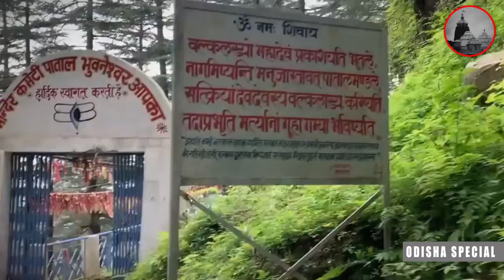इस रहस्यमयी गुफा से जानें कब होगा कलयुग का अंत: नई शोध से चौंकाने वाले खुलासे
Why was an elephant's head given to Lord Ganesha, know what is the mythological story

And the severed head of Lord Ganesha is kept in this cave

Lord Ganesha has the status of the first worshiped deity and everyone wants to please him. It is said that when Lord Ganesha's head was cut, his father i.e. Lord Shankar could have put anyone's head if he wanted, but he put only an elephant's head. What was the reason behind this, let's understand.

The events from the birth of Lord Ganesha to the cutting of his head are described in many mythological stories. It is also told in the stories how an elephant's head was given to Lord Ganesha, but do you know why the head of an elephant was given to Viraghanharta. Let's know its secret.

The god of Ganas, Ganesha ji is worshipped first among all the gods. It is mandatory to worship Ganesha before every auspicious work. Ganesha ji is the god of Ganas and his vehicle is a mouse. According to astrology, Ganesha ji is the god of Ketu. Ganesh Utsav is celebrated once a year for the special worship of Lord Ganesha. Ganpati Utsav is celebrated in the whole country. Ganesha is the destroyer of all obstacles and fills the devotees with happiness. All the devotees know that Ganesha's head is that of an elephant. What is the reason for this and who brought the elephant's head for Ganesha?

गणेश जी का शीश किसने और क्यों काटा
गणेश जी पर लगा हाथी का सिर
गजासुर राक्षस से जुड़ी कथा
इस गुफा में रखा है भगवान गणेश का कटा हुआ सिर
इस गुफा से पता चलता है कब होगा कलयुग का अंत
इस राजा ने की थी गुफा की खोज
Who cut Ganesha's head and why

Elephant's head was put on Ganesha

Story related to Gajasura demon

Lord Ganesha's severed head is kept in this cave

This cave tells when Kaliyug will end

This king discovered the cave

बाल गणेश का मस्तक कट कर कहाँ गिरा था?,
The Mystery of Lord Ganesha's first Head,
Lord Ganesha Head,
Lord Ganesh human head,
where did the head of lord ganesh fell,
where did lord ganesh head go,
ganesh ji ke asli mastak ka rahasya,
bhagwan ganesh ji ka asli mastak,
bhagwan ganesh ka sir,
bhagwan ganesh ka mastak
shiv puran stories,
shiv puran stories in hindi,
lord ganesh stories in hindi,
ganesha stories in hindi,
om namah shivay serial,
mahadev serial,
om namah,
all om namah shivay serial,
vighnaharta ganesh,
bal ganesh,
ganpati,
bappa,
lord ganesh,
shankar,
parvati,
new serial,
setindia,
ganesh chaturthi,
hindu festival,
god ganesha,
ganesh,
ganesh aarti,
ganesh bhajan,
ganesh songs,
devotional,
ganesh devotional songs,
ganesh ji,
ganesh puja,
ganesh pooja,
jai ganesh,
eco friendly ganesh,
vinayaka,
vinayaka chavithi,
ganpati bappa morya,
ganesha celebrations,
Motion Capture Technology,
यदि मेरा पुत्र जीवित नहीं हो सकता तो संसार भी शेष नहीं रहेगा,
vighnaharta ganesh,
bal ganesh,
ganpati,
bappa,
lord ganesh,
shankar,
parvati,
vinayaka,
vinayaka chavithi
ganpati bappa morya,
shani dev ganesh,
shiv ganesh,
ganesh beheading,